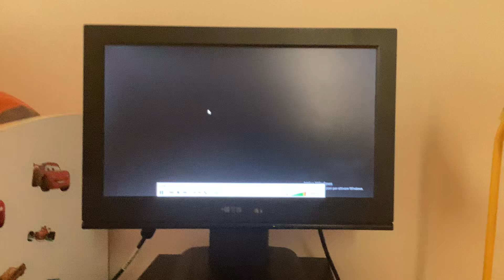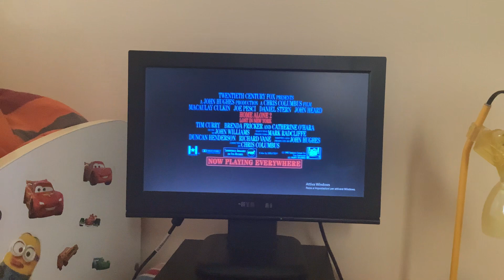Mamma ho riperso l’aereo mi sono smarrito a New York trailer vhs or dvd